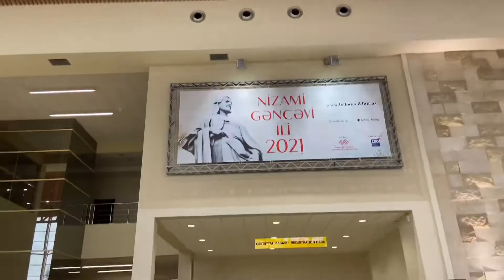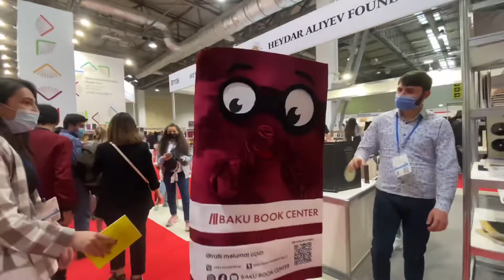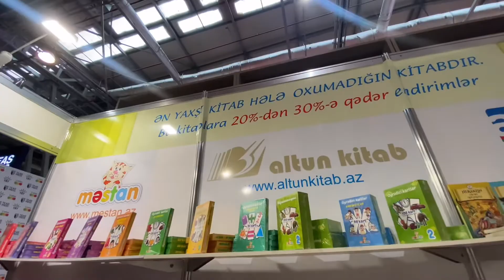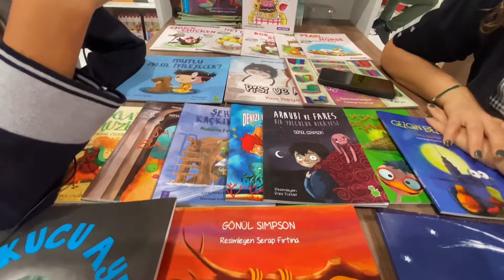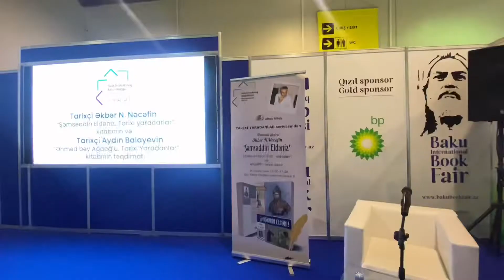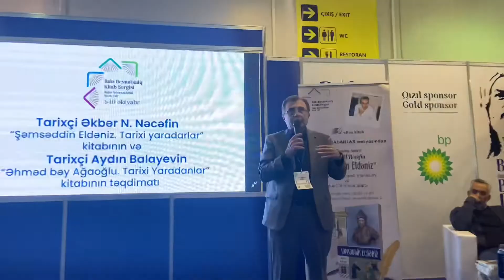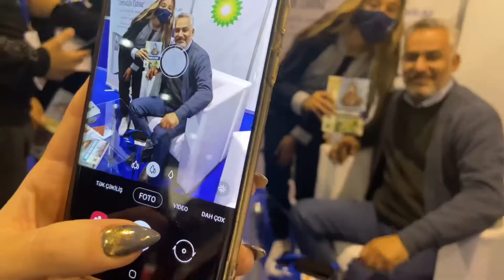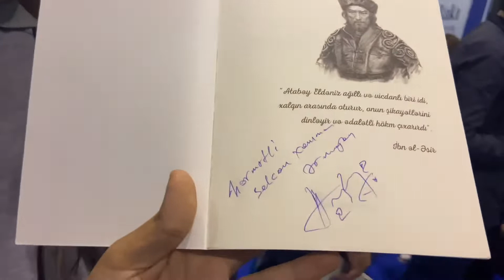Bakı Expo Mərkəzində 7-ci Beynalxalq kitab sergisi.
Sizlərə Bakı Exspo Mərkəzindən bir iki günlük video çəkdiç. Mənim üçün çox əyləncəli bir zaman oldu. Ümid edirəm ki sizdə videonu bəyənmisiniz. Əgər videonu bəyəndinizsə commentlərə bildirim kanala aboune olub video like atmağı unutmayın❤️🤗